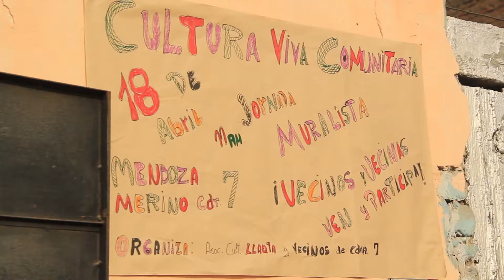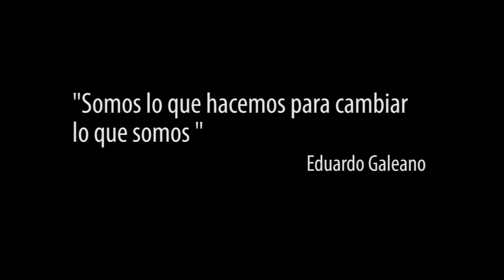"Somos lo que hacemos para cambiar lo que somos" -Mural participativo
El día 18 de abril del 2014 gracias a los y las vecinxs organnizadxs del barrio de Mendocita - La Victoria , se realizo un mural participativo donde participaron los y las niñas del barrio.

Canción: los peces gordos no pueden volar- Anita Tijoux